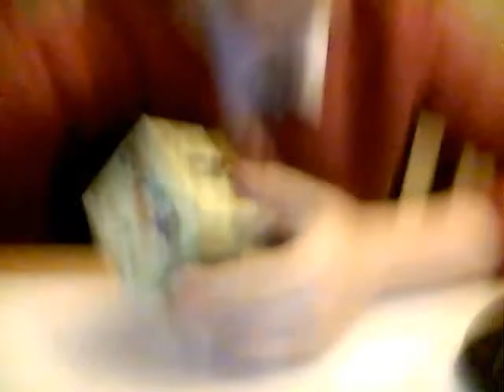Minecraft Blind-box Toy review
hahhahha